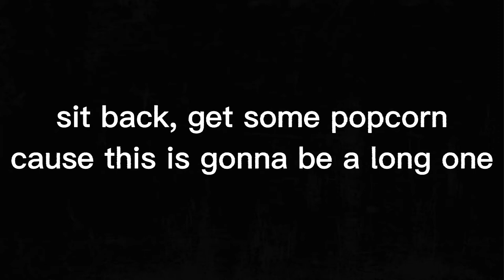every kendall hinton completion